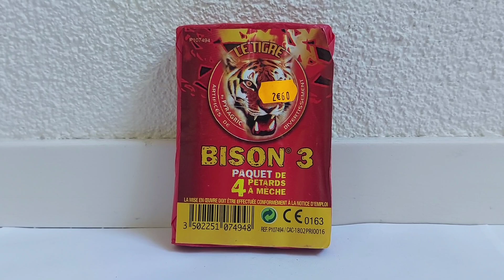Bison 3 | Le Tigre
Productnaam/Nom commercial: LE TIGRE BISON 3 - PAQUET DE 4 PÉTARDS

Fabrikant/Fabricant: Pyragric Industrie
Importeur/Importateur: Pyragric Industrie
Batchnummer (jaar) / Numéro de lot (an): 2018
Categorie/Catégorie: F3
Land van herkomst/Pays d’origine: Frankrijk/France
Kruitgewicht (per stuk)/Poids de la poudre à canon (chacun): ~36,0 gram/grammes (~9,0 gram/grammes)
Verpakkingsinhoud/Contenu de l’emballage: 4 stuks/pièces
Prijs/Prix: €2,60 (2023)